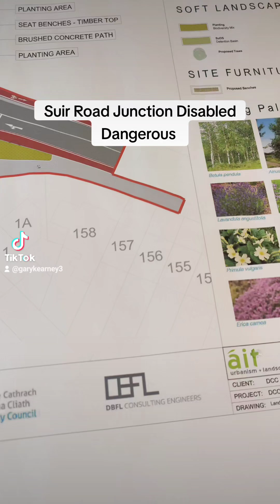Suir Road Dangerous Junction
A look at the provisional plan and my opinion on it, I hold back a lot and try not to get infuriated by it